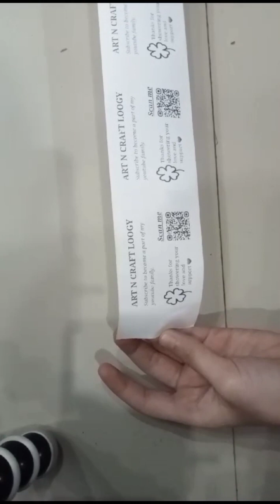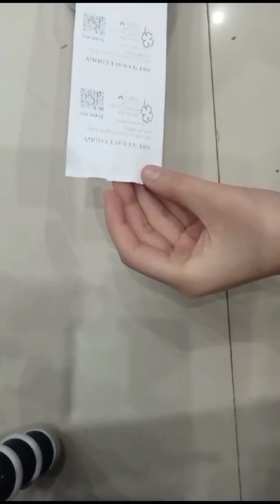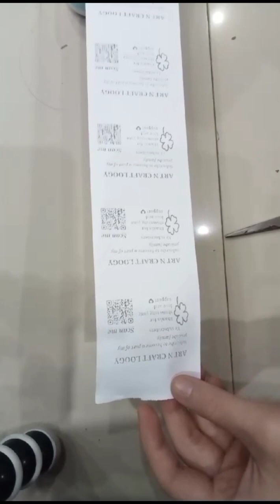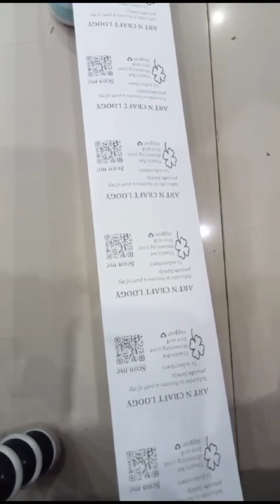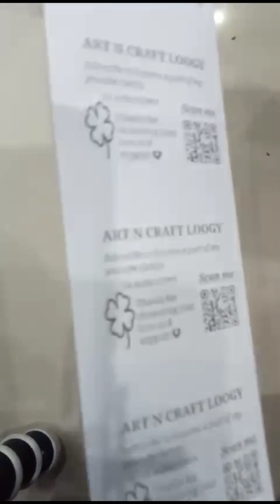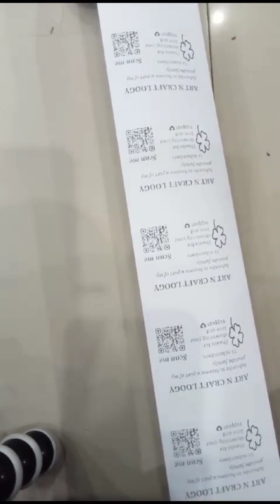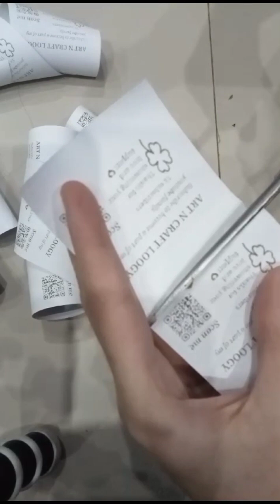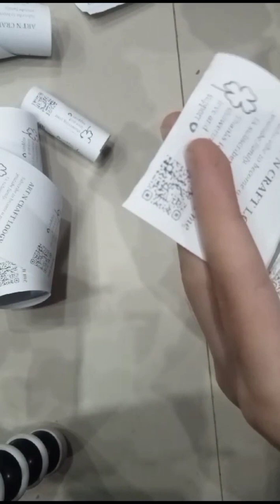Treat for my school friends for 1k subscribers on YouTube help me grow my channel by subscribing it